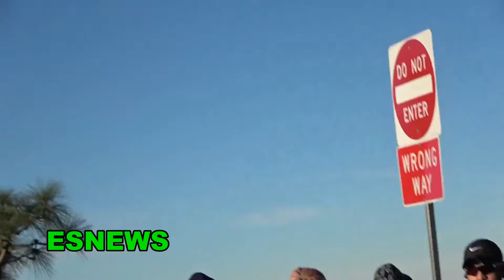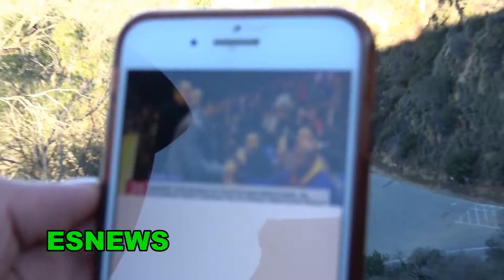Check Out Where Manny Pacquiao Goes Running Everyday EsNews Boxing